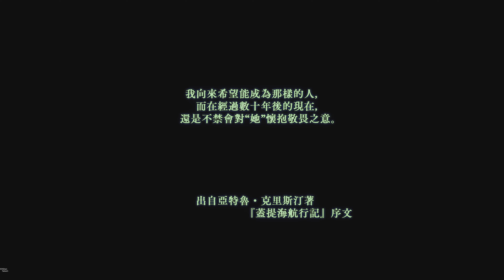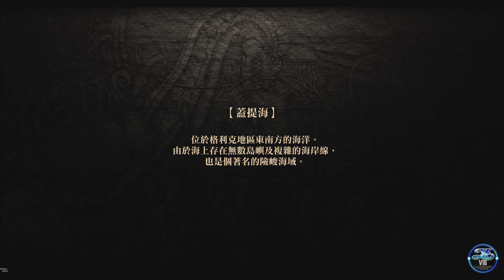《伊蘇 8 :丹娜的隕涕日》1_序幕.蓋提海之夜。PS4 Y's VIII: Lacrimosa of DANA [繁中]『イースVIII :Lacrimosa~』◆糖吵栗子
⭐⭐⭐專題或類組播放清單

. 絕招: R1再L1.